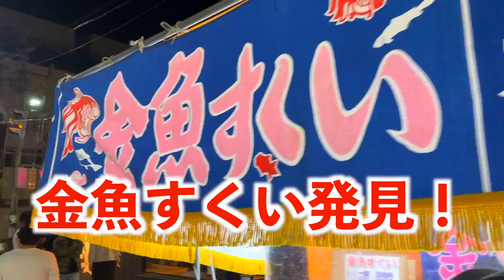すごい活気！！フランス人が日本の祭りの勢いに過去最高に驚く！【人生初】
初めてお祭りに行ってきました！！屋台の食べ物やゲームなど、日本の文化と触れ合う機会に対して私の気持ちをこの映像からお届けしたいと思います！！ぜひ最後まで見てね！❤️

【行ってきた場所はこちら！】▶︎
①山形県の酒田祭り！（毎年5月）
②「さかた屋台バル Donbe！ 59」　〒998-0044 山形県酒田市中町２丁目６−１

ファンレター・プレゼント受け付けております！☺︎
下記までお願いします☺️
〒150-0002　東京都渋谷区渋谷2-22-3　渋谷東口ビル10F 株式会社BitStar
ボンソワールTV BonSoirTV　宛